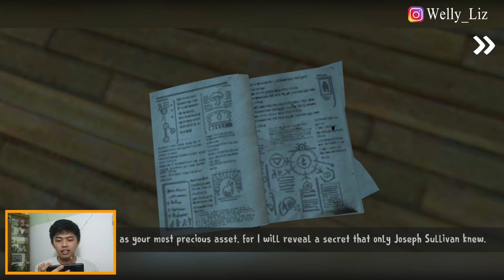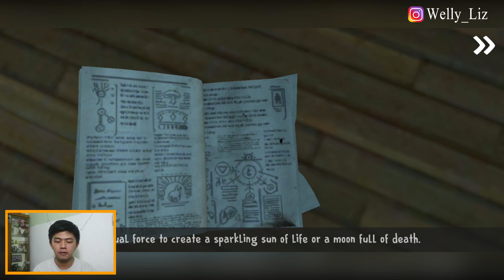KETEMU MIAWAUG DALAM GAME DAN TERUNGKAP IDENTITAS ROD ! ICE SCREAM 3 HORROR NEIGHBORHOOD INDONESIA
Ketemu si MiawAug di dalam game.. ahaii wkwkkwk

Salam peace!